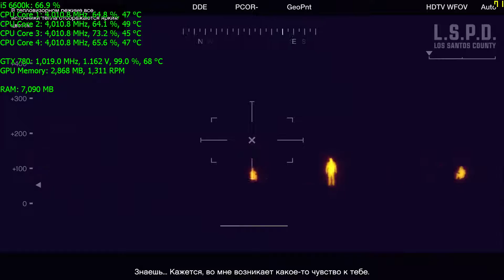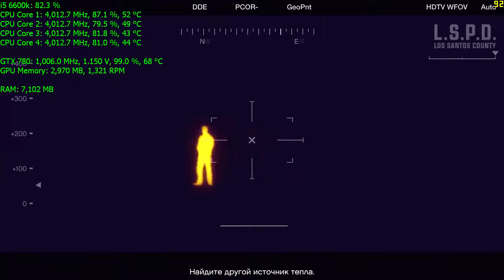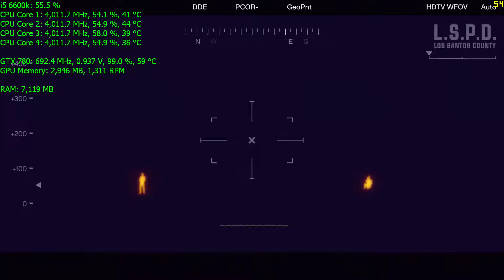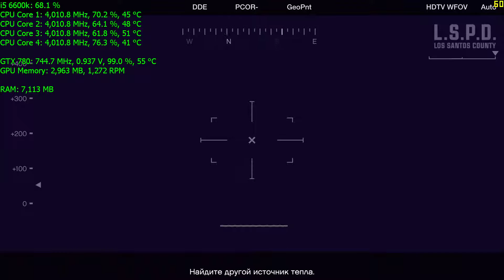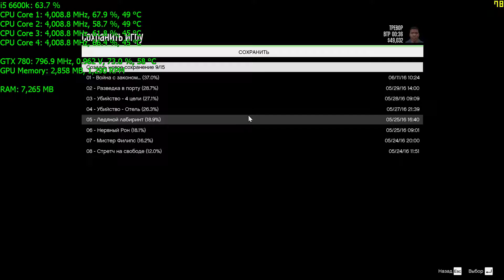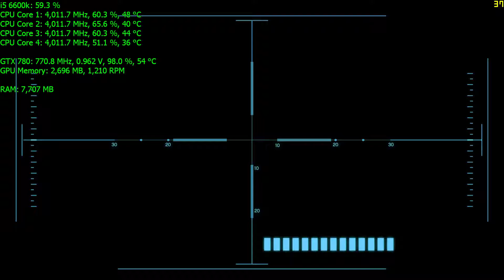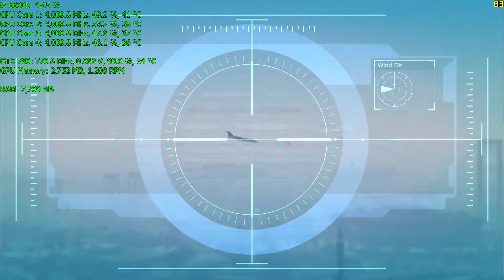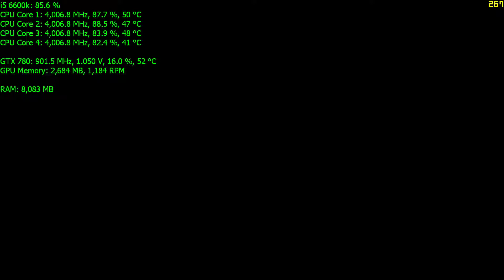Grand Theft Auto V - Прохождение 17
CPU: Intel® Core i5-6600K
Кулер: Thermalright HR-02 Macho Rev. B
Mainboard: MSI Z170A GAMING M7
GPU: MSI GTX 780 OC GAMING
RAM: Corsair 16GB DDR4-2400 Vengeance LPX
PSU: Corsair RM750i 750W ATX24
Корпус: Corsair Graphite 780T
Кулеры: Corsair Air Series SP120 Quiet Edition
SSD: Samsung SSD 850 Evo 1 TB
HDD: WD Black WD1003FZEX 64MB SATA 6Gb/s 1000GB
OC: Windows 10 64-bit